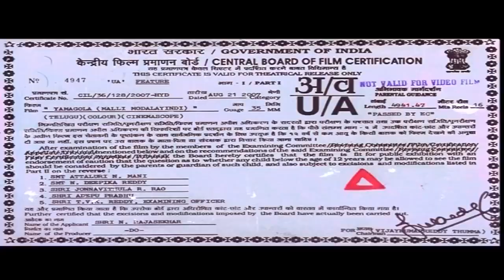బ్రహ్మానందం తిప్పలు ఎవరికీ రాకూడదు || Sardukupodam randi Movie || Shalimar Cinema